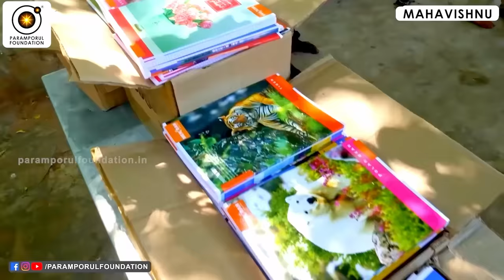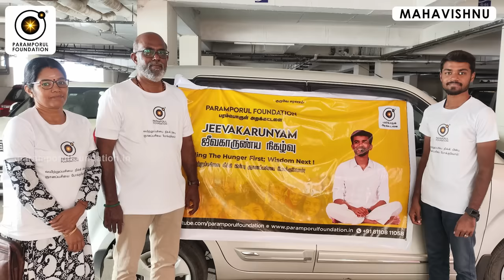அதிகமா செலவு பண்றவங்களுக்கு எப்படி அதிகமா பணம் சேருது? High Spending People Earn High Income!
For daily Annadhanam & Other Charity Activity Contributions:

NAME : PARAMPORUL FOUNDATION
AC NO : 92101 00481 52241
IFSC: UTIB0000210
SAVINGS TRUST AC
AXIS BANK